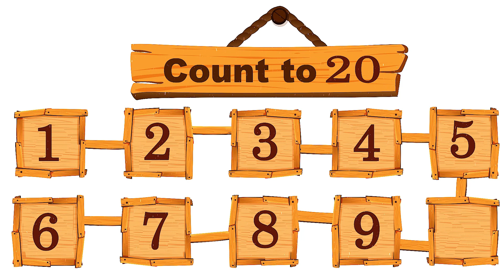ABC Phonics Song | ABC Songs for Children | A is for Apple